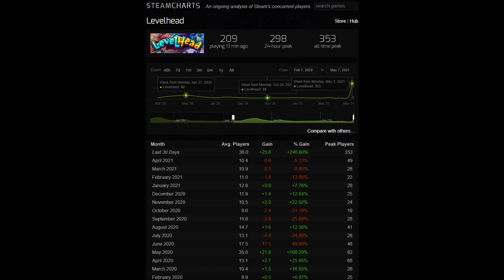Levelhead zamiast Resident Evil Village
Wybrałem platformówkę Levelhead zamiast Resident Evil Village. Oto dlaczego...

● PC:
Procesor: Intel Core i7-7700K, 4.2 GHz
Graphics: NVIDIA GeForce RTX 2070
RAM: Corsair Vengeance LED DDR4, 2x8GB, 3000MHz
Motherboard: Asus STRIX Z270E GAMING, Z270E

■ Grupa oGRYzki:
□ Shifterplay